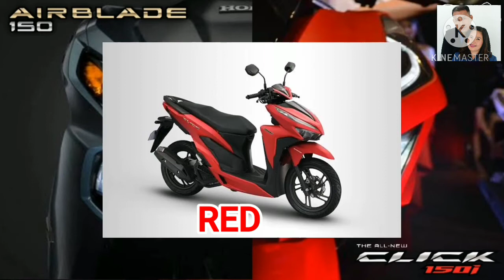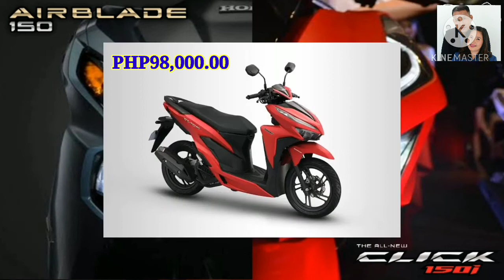HONDA AIR BLADE COMPARISON HONDA CLICK 150i // Pearl Atoy Lee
Pearl Atoy Lee - Honda Air Blade Vs Honda Click 150i Comparison